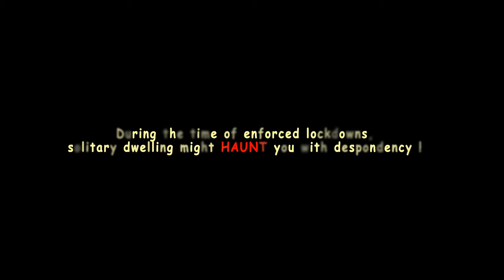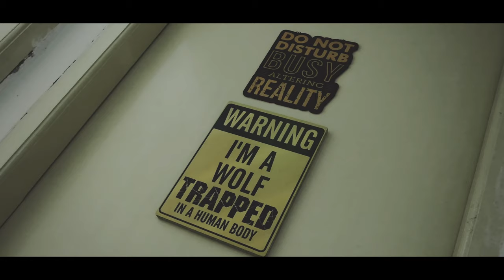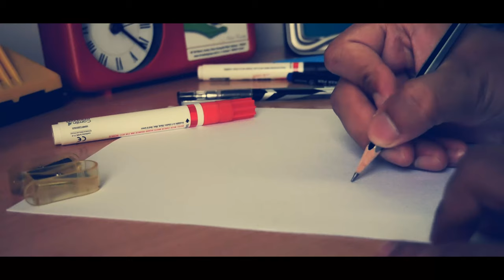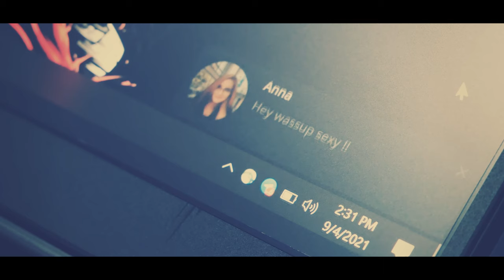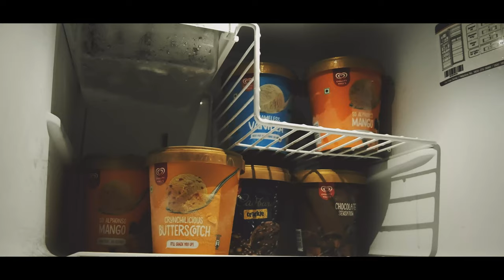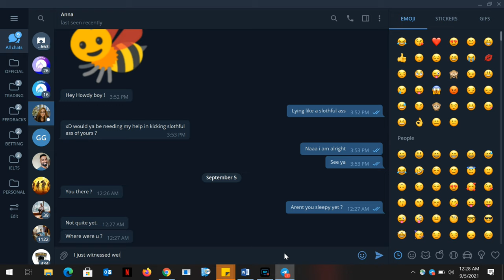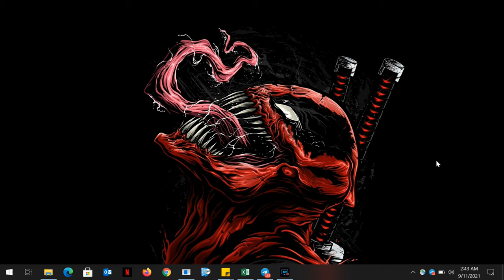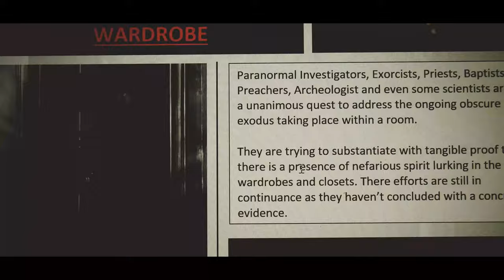The Wardrobe | Horror Short Film | Sank Roshan | ⚠️DARE TO USE HEADPHONES⚠️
👀 Watch it in 4K Resolution 👀

🛑 Synopsis :
❗️Many people had a multitude of experiences during prolonged lockdowns.
One of amongst was oblivious to the trepidation around him.
Spirits, ghosts, souls, or revenants, always try to communicate with humans via "THINGS" and in this case, it's a "WARDROBE"❗️

🎥 The Wardrobe "Credits" :
(It's a self-made movie)
All the aspects of the movie have been created by me.
Special Regards to "Amora" for participating in my short film.